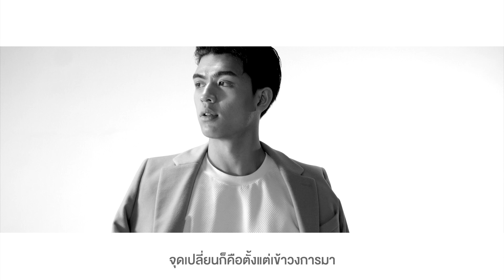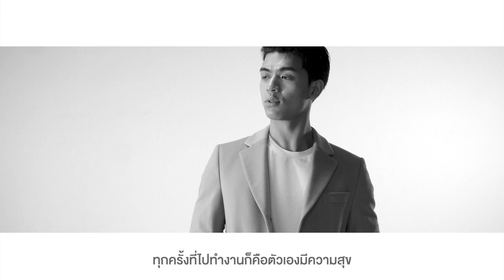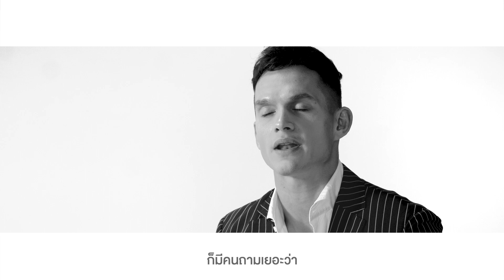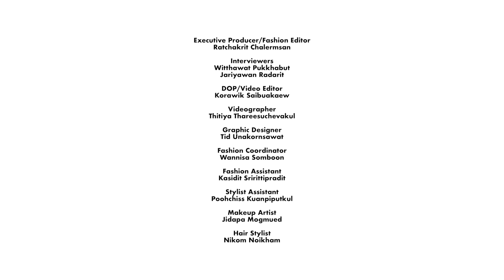DONT x BOSS - Mika Chunuonsee & Joss Way-Ar Sangngern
Conversation: พบกับคลิปวิดีโอฉบับเต็มของ 'มิก้า ชูนวลศรี’ หนุ่มลูกครึ่งไทย–เวลส์ ดีกรีนักฟุตบอลทีมชาติไทย วัย 31 ปี และ 'จอส-เวอาห์ แสงเงิน’ นักแสดงหนุ่มสังกัด GMMTV วัย 24 ปี ที่มาแชร์เรื่องราวผ่านมุมมองการใช้ชีวิตของพวกเขา ไม่ว่าจะเป็นเรื่องของการงาน ครอบครัว และความรัก ที่ทำให้เป็นพวกเขาในวันนี้
พร้อมชมภาพแฟชั่นสวยๆ จาก Boss คอลเลกชั่น Fall/Winter 2020

JossWayarFC
Mika Chunuonsee